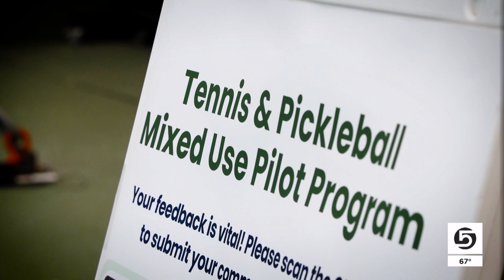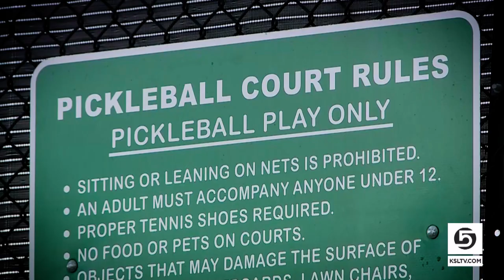Pickleball turf wars: how a popular sport is creating competition for community court space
The fastest growing sport in the country is creating a growing need for court space. As Utah communities rush to find solutions, it’s creating competition with more established sports.